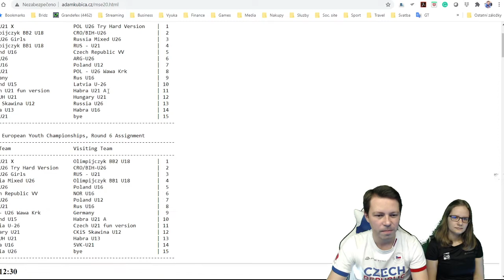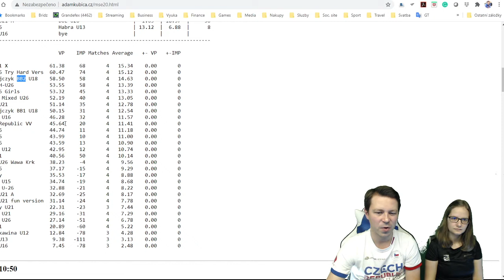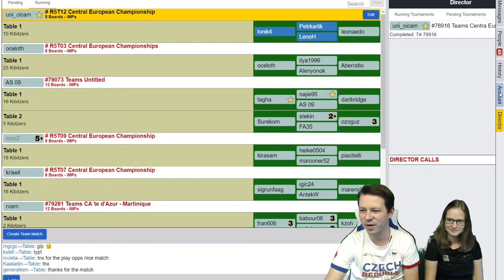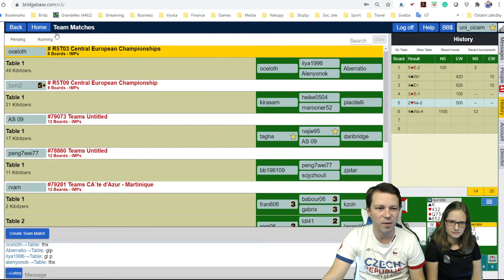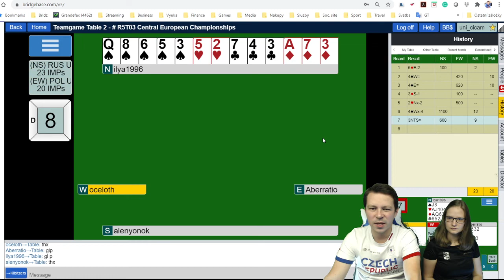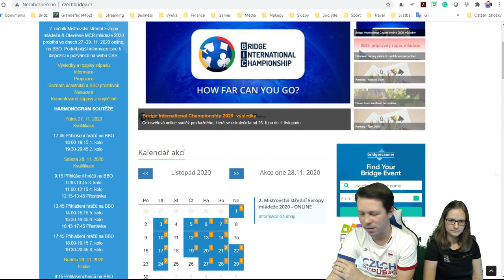Central European Youth Championship - Round 5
Olimpijczyk BB2 U18  vs. CRO/BIH-U26